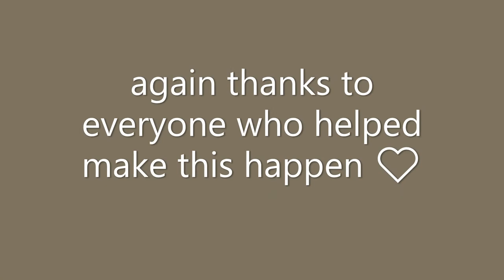Wait for me { music vid }